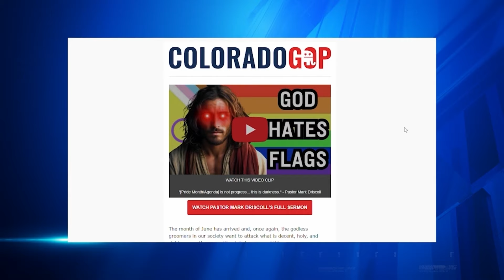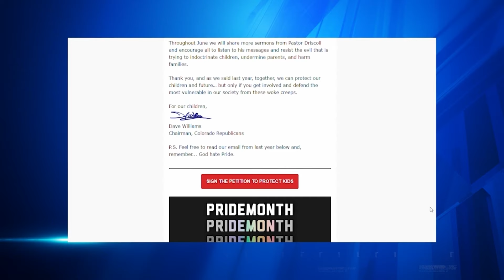Colorado Republicans to decide on Dave Williams ouster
Colorado Republican Party Chairman Dave Williams has been facing mounting calls to resign from inside his party after he sent out hateful messages about LGBTQ pride. FOX31's Matt Mauro breaks down the process of ousting the chairman, which is underway.